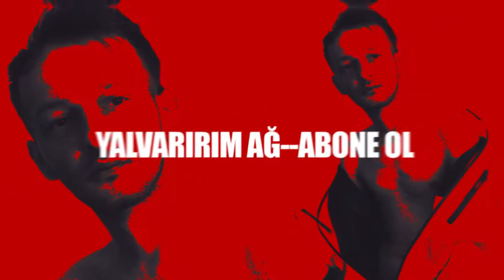TAVUK ÇİFTLİĞİMİZ OLMASIN MI??? #6 | MİNECRAFT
Videoyu izlerken eğlendiysenizzzzzzzzzz nee mutlu bana:) Yavaş yavaş büyüyen bi kanalımız var YouTube'da.  Abone olmayanlarıda olmaya bana katılmaya davet ediyorum çünküü ilerde çok daha eğlenceli videolarla kaliteli içeriklerle sizlerle olucam :) Destekleriniz bizim için büyümem için çooook önemli 🏋️‍♀️🏋️‍♀️Hiç bi yerde bulamayacağınız Çok farklı ARK bilgileri sizinle olacak.